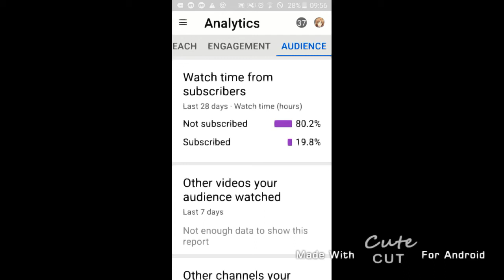subscribe for this cat :)